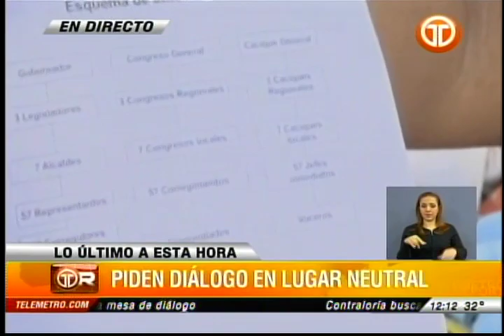TELEMETRO PANAMÁ-Celio Guerra.mp4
Declaraciones del Presidente del Congreso General Tradicional Ngobe Buglé, en Telemetro Panamá.

"Gobierno mantiene una posición hipócrita", Celio Guerra
Para la dirigencia indígena, el que el Gobierno Nacional hiciera un llamado al diálogo tras lo ocurrido ayer en la Asamblea Nacional de Diputados donde los miembros de la seguridad dispararon perdigones y gases irritantes contra los indígenas Ngabe Buglé que se mantenían en el Parque Legislativo, es evidencia de la actitud "hipócrita" de las autoridades del Ejecutivo.

"Ellos están sentados, obligados por las manifestaciones que se han hecho, no hay buena voluntad de parte del Ejecutivo, llevan más de 15 días dilatando la mesa de diálogo, defendiendo los intereses de las empresas", expresó a RCP Radio Celio Guerra, presidente del Congreso Tradicional.

Guerra aseguró que los indígenas han sido bastante "tolerantes" con las acciones de represión del Gobierno, y que no confían con que en pocas horas estén realmente dispuestos a dar una respuesta favorable a la petición hecha por la dirigencia Ngabe Buglé.